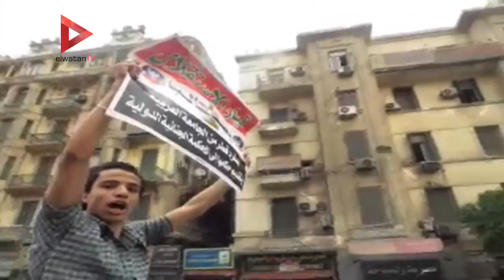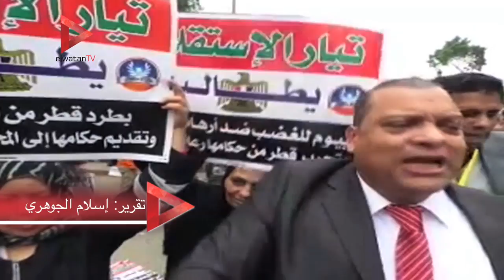الفضالي: أطالب بطرد قطر من الجامعة العربية وتقديم حكامها إلى المحاكمة الدولية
تقرير: إسلام الجوهري

جريدة الوطن
جريدة يومية مستقلة